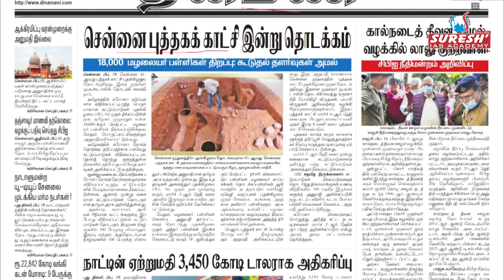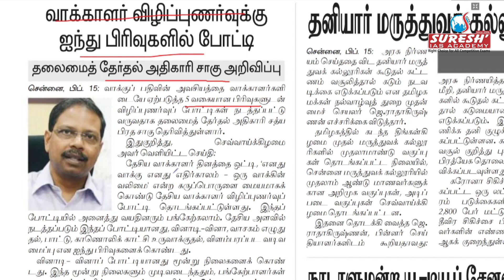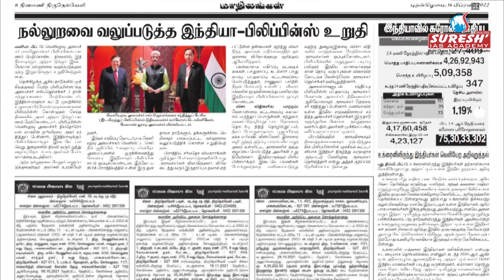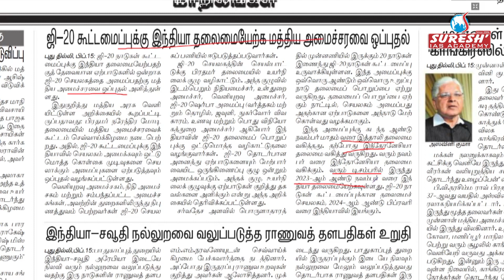NEWS Paper Reading | தினமணி | 16.02.2022 | Suresh IAS Academy